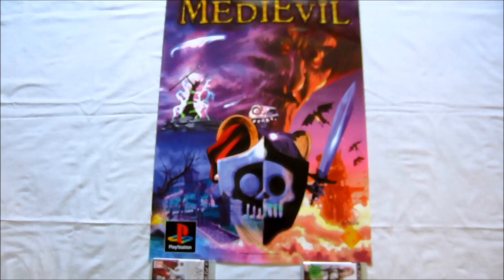Retro Video Game Promo Collection (PART 229) - MediEvil Poster (Sony,PS1)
official european MediEvil store promotional Poster.

Game Release:
1998 (Europe, USA)
1999 (Japan)

Developer:
SCE - Sony Computer Entertainment (Cambridge Studio)

nosignland

japanese:
メディーバル 甦ったガロメアの勇者